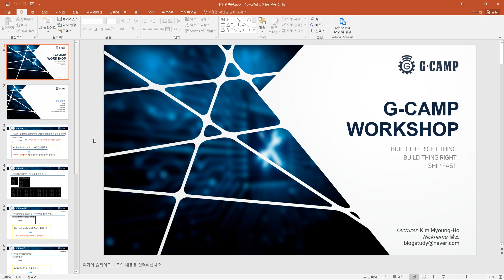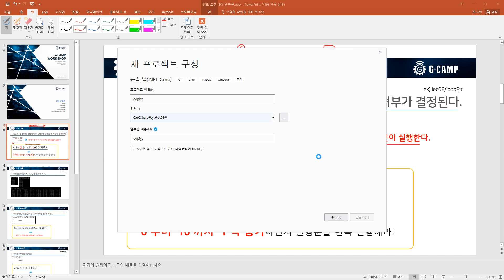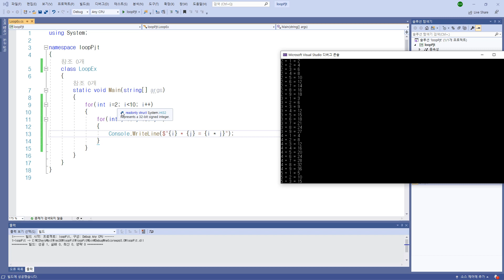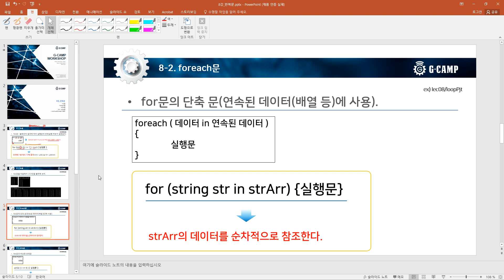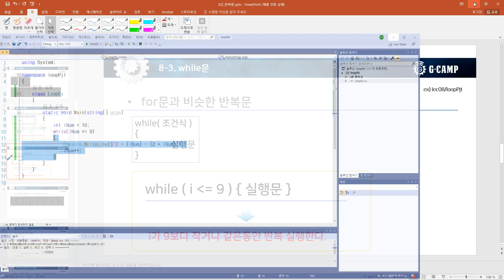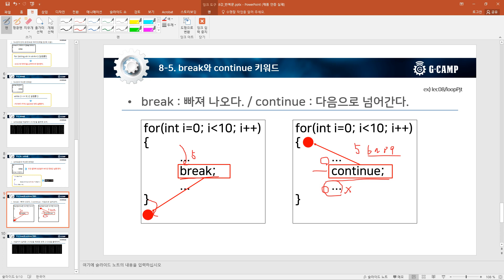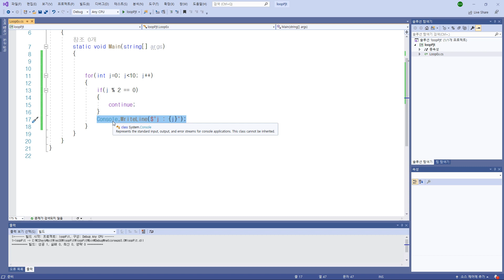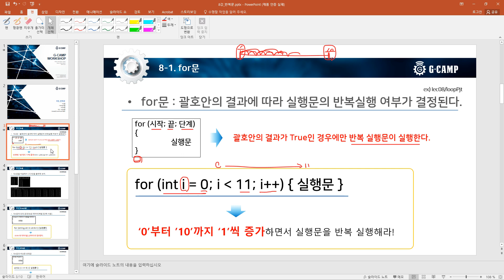C# 08강 반복문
에서 전체를 보실 수 있습니다.